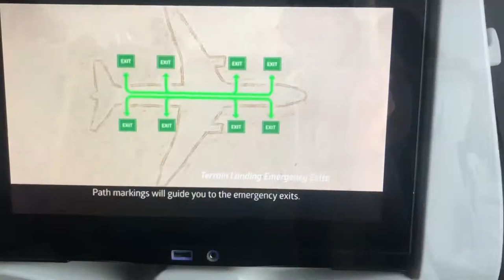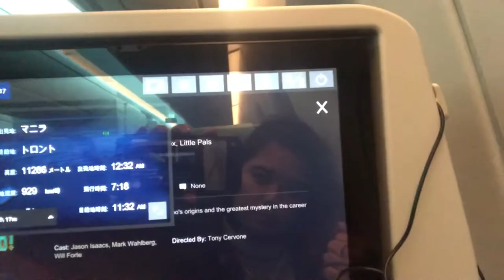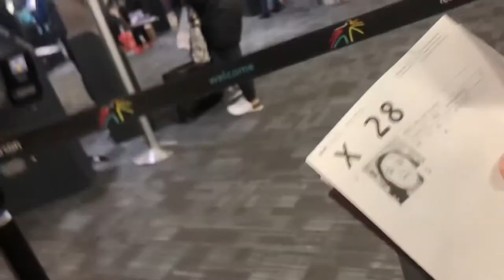New normal travel + Quick basement tour.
Check out my vid my journey to the new chapter of my life.

I only rented the place through airbnb for my quarantine stay.